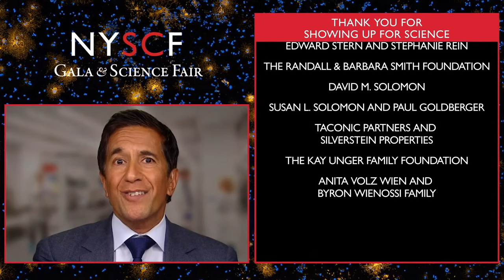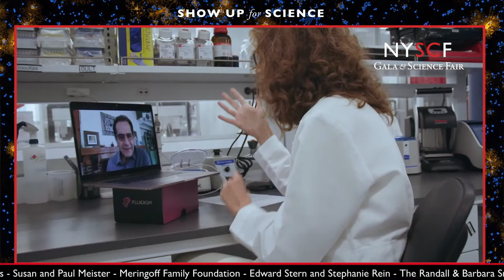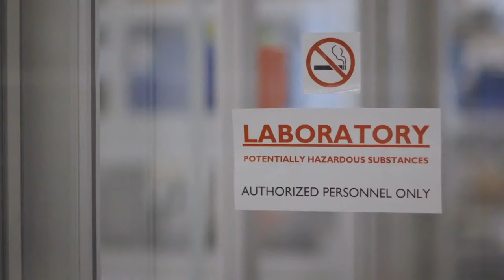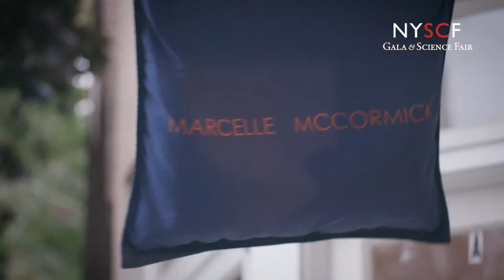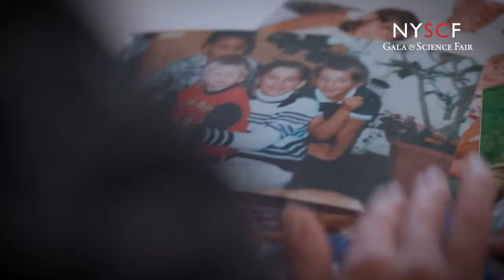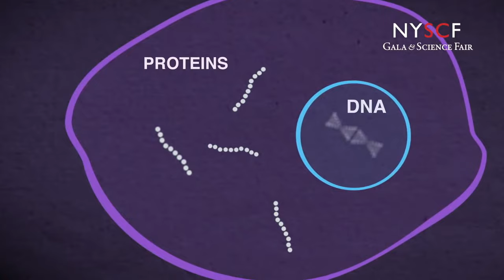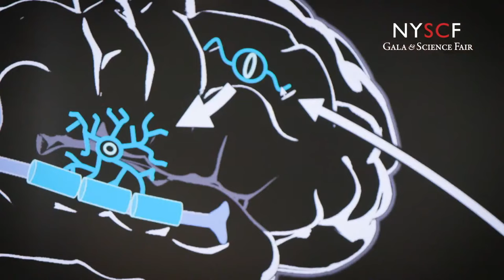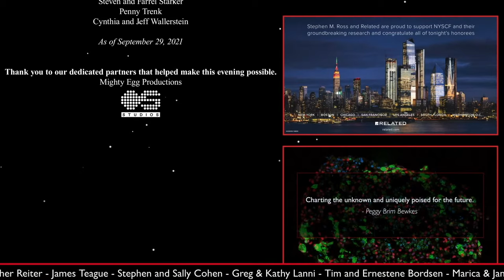The 2021 NYSCF Gala & Science Fair: Show Up for Science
CNN Chief Medical Correspondent Dr. Sanjay Gupta leads us through a lively introduction to stem cell research and a virtual tour of the New York Stem Cell Foundation Research Institute’s pioneering work in Alzheimer’s, Parkinson’s, diabetes, blindness, multiple sclerosis, and cancer.

Click below to view specific segments:

00:00 Welcome with Dr. Sanjay Gupta & NYSCF CEO & Founder Susan L. Solomon
06:42 Stem Cell 101 with Jane Krakowski & NYSCF’s Dr. Scott Noggle
10:10 A message from Nathan Lane
12:17 Diseases of the Brain with Tony Shalhoub & NYSCF’s Dr. Valentina Fossati
16:46 A message from Sean Hayes
17:55 Honoring Stem Cell Heroes Susan & Stephen Scherr
21:47 A message from NYSCF Board Chairman Roy Geronemus, MD
23:05 A message from Matthew Broderick
24:09 The latest NYSCF software engineer with Annaleigh Ashford & Santino Fontana
28:08 Using Robotics and AI to Cure Disease with Bob Balaban & NYSCF’s Dr. Daniel Paull
32:57 A message from Whoopi Goldberg & Jennifer Garner
34:05 Honoring Stem Cell Hero Victor Garber
39:22 Messages from Alec Baldwin & Bradley Cooper
40:22 A new approach to cure diabetes: NYSCF’s Dr. Josephine Wesely
44:13 A message from Martha Stewart
46:26 New tools for treating ovarian cancer with Jesse Williams and NYSCF’s Dr. Laura Andres-Martin
50:55 A message from NIAID Director Anthony Fauci, MD
52:45 Honoring COVID-19 Vaccine Stem Cell Heroes Derrick Rossi, PhD, Kizzmekia Corbett, PhD, Barney Graham, MD, PhD, Katalin Karikó, PhD, Drew Weissman, MD, PhD